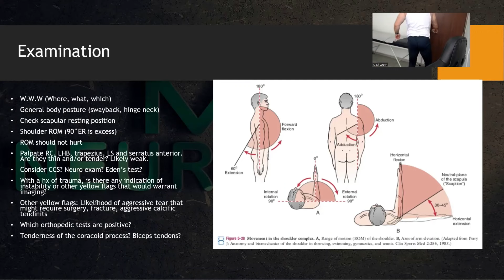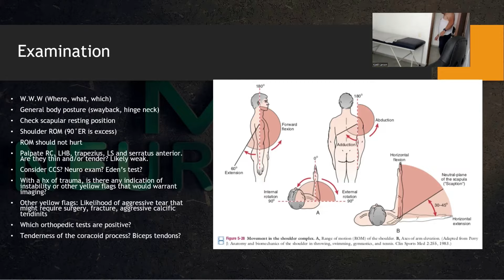Example clinical exam for shoulder impingement, shoulder pain and scapular dyskinesia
This segment is from my seminar Objective Biomechanics module two. I demonstrate some basics of shoulder and scapular assessment and correction. The entire seminar is two days long.

If you're interested in accessing this or other OB seminars, see my and click "E-learning".